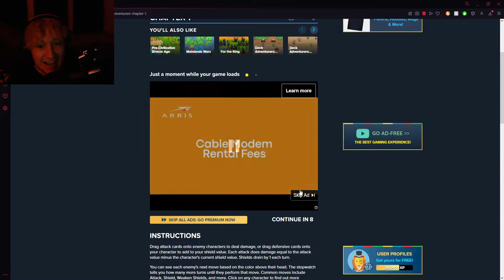you won't believe what i did to this green man...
reheehee